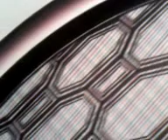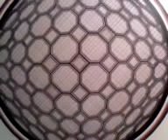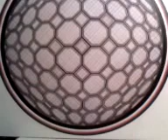"EL OCTOGONO DE ORO PURPURA POR OSCAR VALMONT". RENACIMIENTO ARGENTINO. ARTE INTELIGENTE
FICHA TECNICA DE LA OBRA DE ARTE. TITULO: EL OCTOGONO DE ORO PURPURA POR OSCAR VALMONT". MEDIDA: 100X100 CMTS. TECNICA: MIXTA, OLEO-ACRILICO. SOPORTE: BASTIDOR DE LIENZO. CORRIENTE: ART DE GOLD. (ARTE INTELIGENTE). TENDENCIA: OP ART- ARTE OPTICO, ILUSION OPTICA. ISMO: IDEALISMO (SINTETICO PRACTICO ARGENTINO). MOVIMIENTO: RENACIMIENTO ARGENTINO. ESCUELA: PINTURA ARGENTINA DE ARTE CONTEMPORANEO DE VANGUARDIA. CODIGO ART DE GOLD. ARTE INTELIGENTE. EPOCA: CONTEMPORANEO. PERIODO: SIGLO XXI. AUTOR: OSCAR VALMONT. AÑO; 2001. CENTRO DE INVESTIGACION Y PROYECCION ESTETICA. ACADEMIA NACIONAL DE ARTES Y CIENCIAS. LUGAR: CAPITAL FEDERAL. BUENOS AIRES. REPUBLICA ARGENTINA.